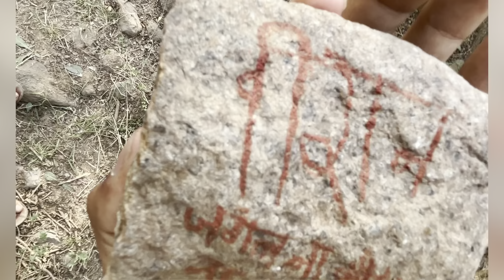Gayab😱 part 1 || Shubham Kaushik